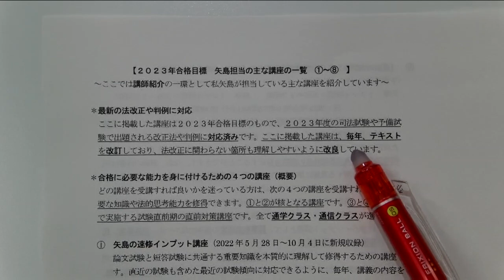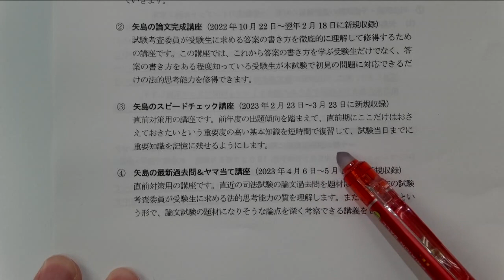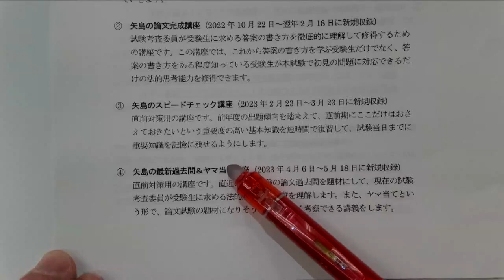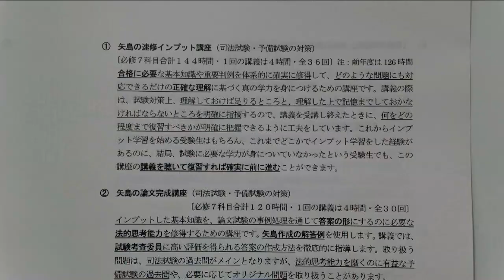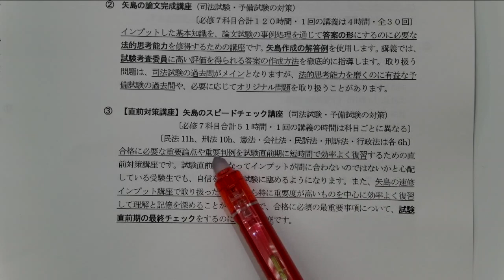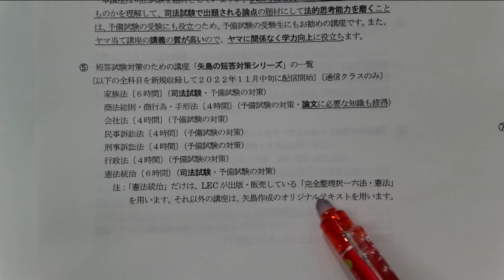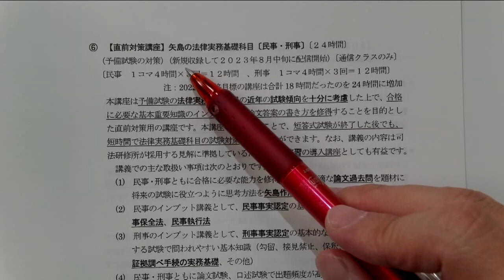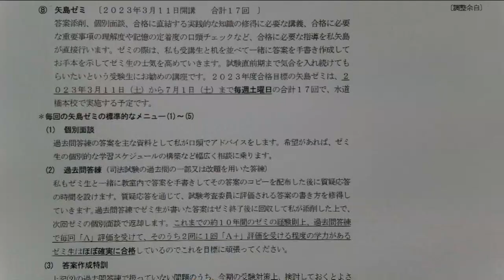【LEC司法試験予備試験】矢島講座紹介ガイダンス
2023年（令和5年）司法試験・予備試験合格に向けて、
矢島講師オリジナル講座シリーズで学習をお考えの方へ各講座の概要・活用方法をご案内いたします。

0:00:00～0:07:54　【概要】合格に必要な知識を修得する４つの講座

0:07:55～0:09:42　‹論文・短答対策› 矢島の速修インプット講座

0:09:43～0:12:56　‹論文対策› 矢島の論文完成講座

0:12:57～0:13:58　【直前対策】矢島のスピードチェック講座

0:13:59～0:16:46　【直前対策】矢島の最新過去問＆ヤマ当て講座

0:16:47～0:18:42　‹短答対策› 矢島の短答対策シリーズ

0:18:43～0:20:01　【直前対策】 矢島の法律実務基礎科目

0:20:02～0:21:34　‹選択科目› 矢島の労働法

0:21:35～0:22:21　【直前対策】矢島の直前対策スピードチェック労働法

0:22:22～0:23:12　矢島ゼミ

0:23:13～0:23:39　【最後に】矢島講師よりメッセージ

2023年合格目標 矢島講座シリーズ

スケジュールなどの詳細は以下の各ページをご覧ください。